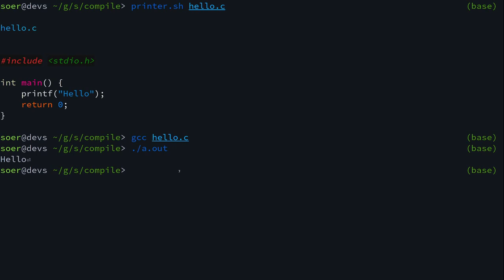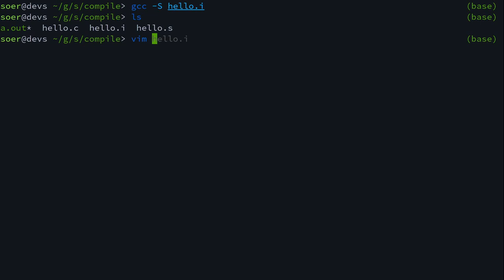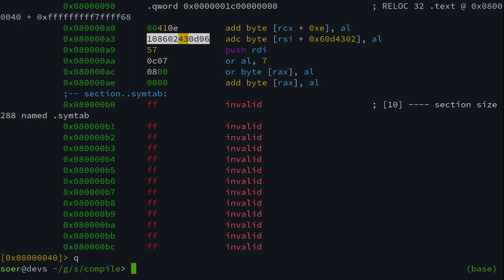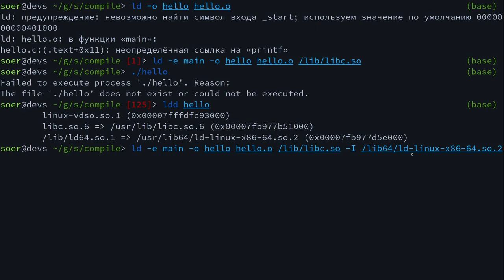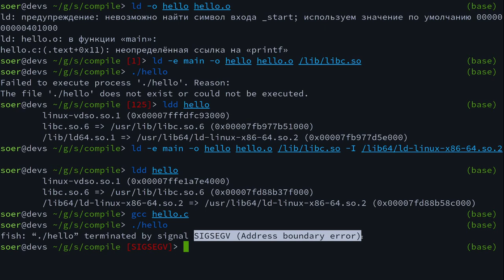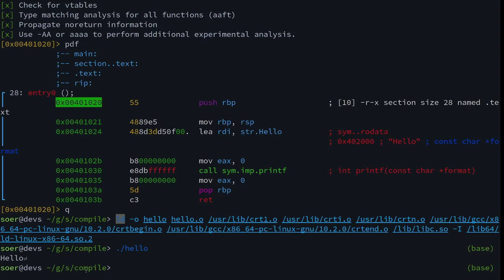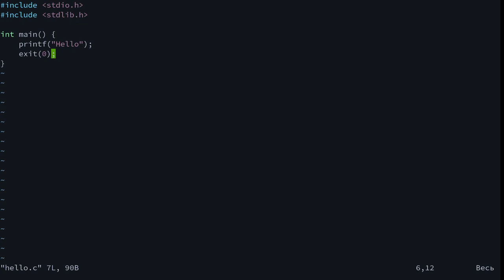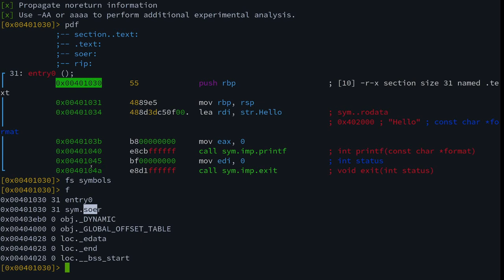LD GCC линковка библиотек в деталях